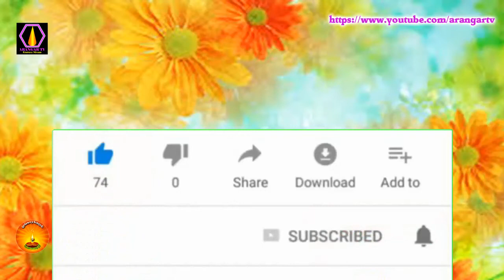மனித தெய்வம் ஓங்காரக்குடில் ஆசான் திரு.பரமசிவம், திருவெற்றியூர்